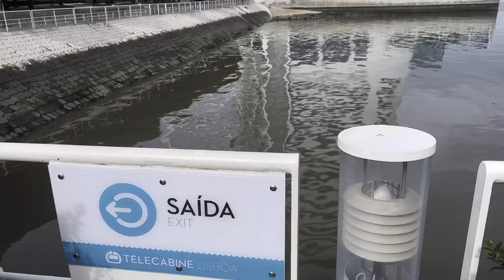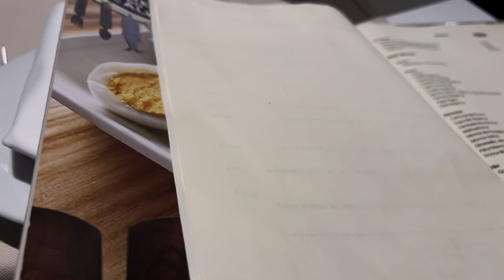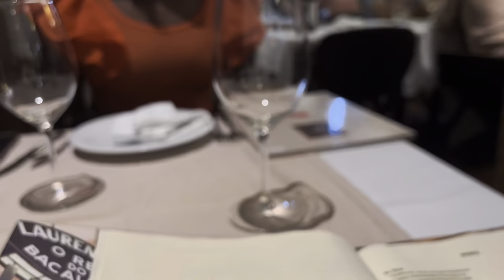Así es Lisboa:Restaurante Laurentina|TELEFÉRICO LISBOA PORTUGAL.(BACALAO) 🇵🇹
Hola baybiess , este es mi último vídeo del Portugal Lisboa, fue al teleférico del parque de las naciones y restaurante Laurentina, comí bacalao de Portugal por primera vez y está sabroso.

Hola 👋🏾.
Activa CC para los subtítulos y elige tu idioma 🤭, puedes verlo en mejor calidad si lo cambias a 1080p.  Gracias 🫶🏾
Bienvenidos a mi canal, me llamó Jennifer, vivo sola en España, este canal se trata sobre mi vida, vlog, mi experiencia viviendo y trabajando en España y las decisiones que he tomado para seguir siendo feliz.
Acompáñame viendo mi historia, esperó que mis videos te ayuden si estás pasando por lo mismo♥️💪🏾.

¿Qué hacer en Lisboa?
¿Qué comer en Lisboa?
¿Qué visitar en Lisboa?
¿Qué ver en Lisboa?